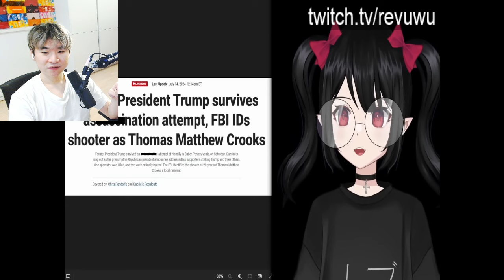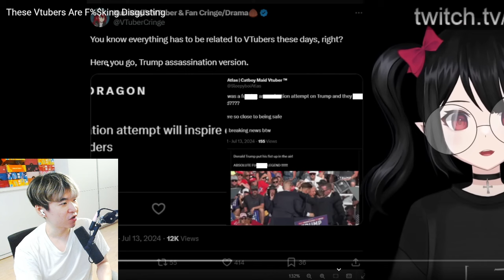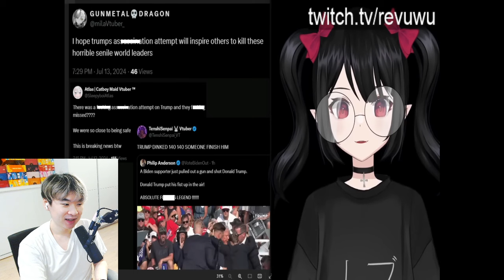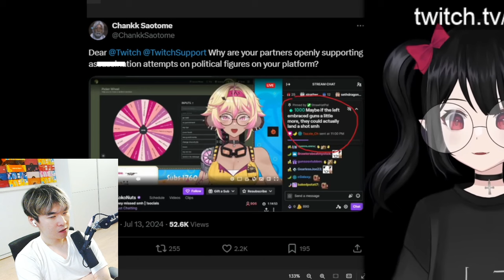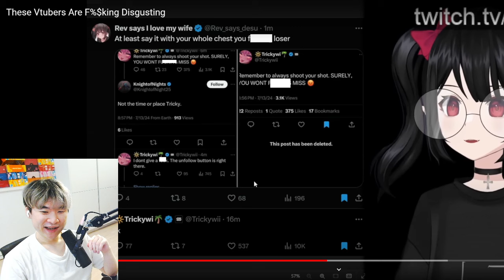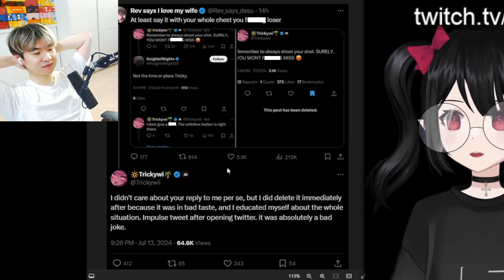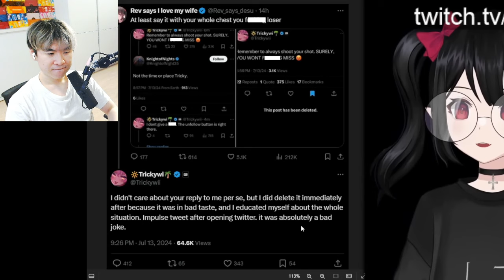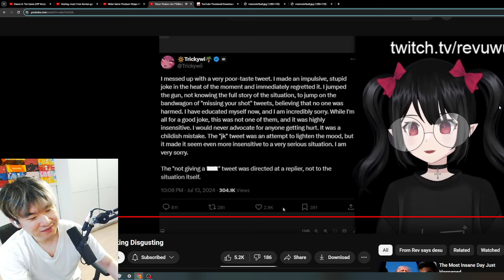These Vtubers Are F%$king Disgusting | Reacting to Rev says desu